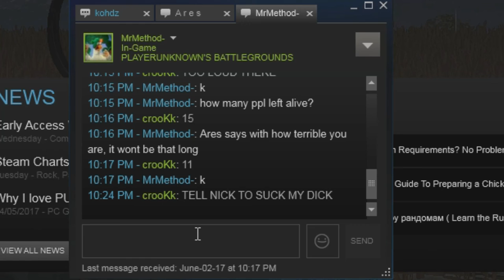Dinner Doubts - 2nd Solo Win of Season 2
Got my 2nd win of season 2 (despite doubts from Ares!)